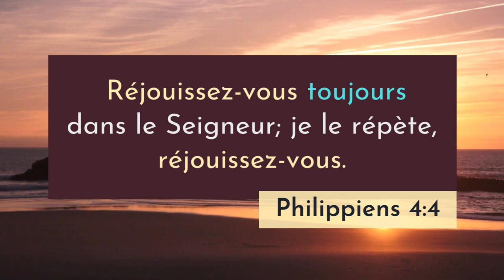Philippiens 4:4 LSG | Chanter les Écritures